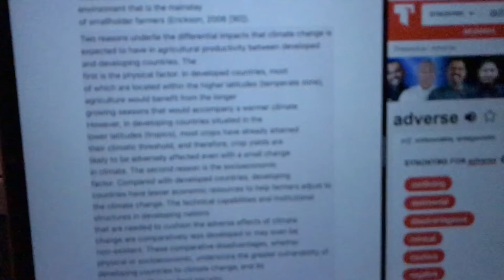a week in the life of uni 🏫 pt. 1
you can't tell from the video but I crashed at the end of that week